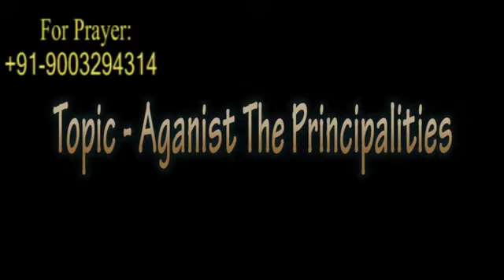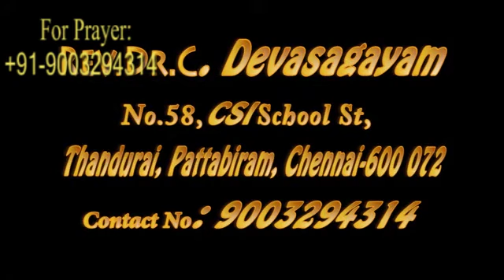Rev. Dr.C.Deva Sagayam || Truth Bible Institute Research And Vision Ministry ||சத்தியவேத ஆராய்ச்சி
10:00AM to 12.30 PM